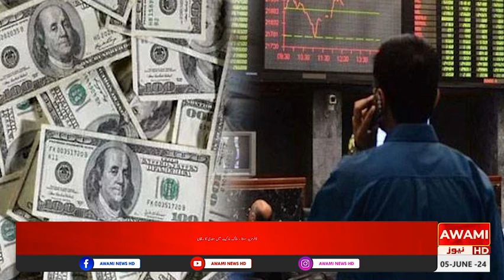ڈالرمزید سستا ، سٹاک مارکیٹ میں مندی کا رجحان